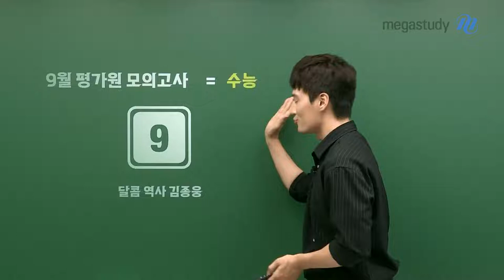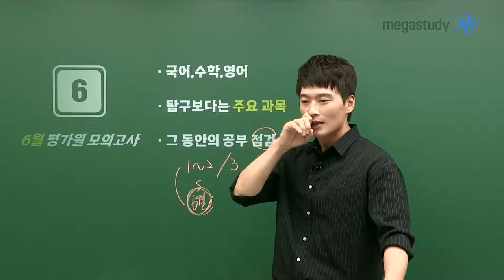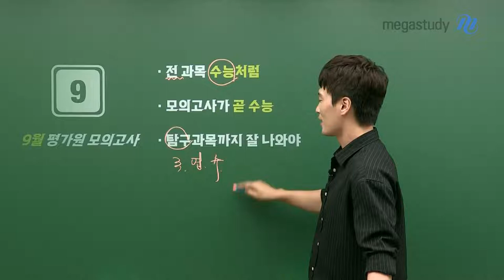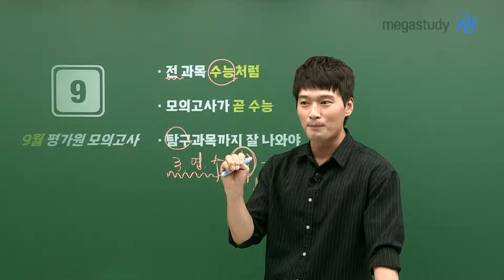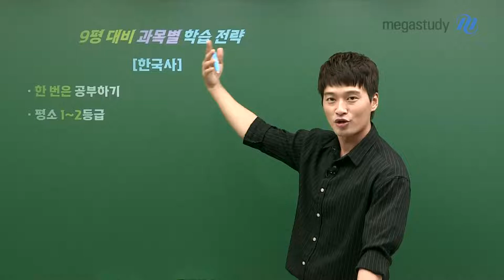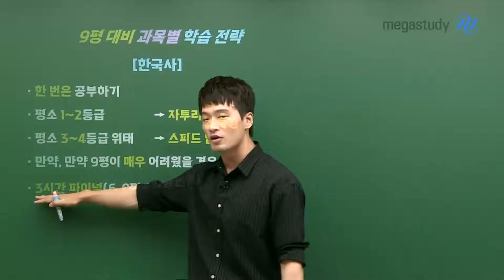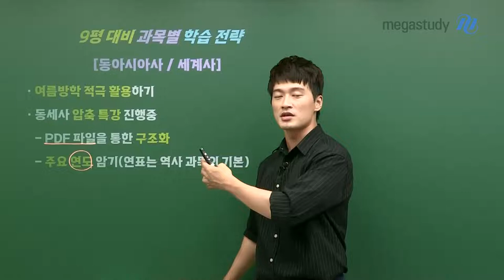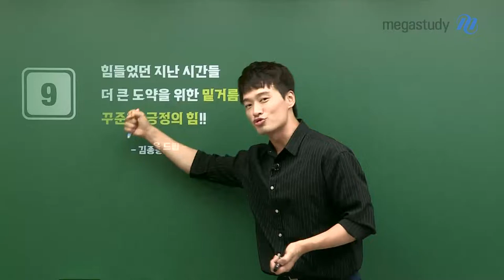[메가스터디]한국사 김종웅쌤 - 9월 평가원 모의고사 = 수능!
한 달도 남지 않은 9월 평가원 모의고사!
9월 평가원 모의고사를 효율적으로 대비하는 웅쌤의 전략을 확인하세요~ :)

전 과목을 수능처럼, 모의고사가 곧 수능인 것처럼 철저하게 준비해야 합니다.
특히, 탐구과목까지 잘 나와야 한다는 점!

한국사와 탐구 과목의 과목별 필승 학습전략을 확인하세요~
여러분을 언제나 긍정의 힘으로 응원합니다!